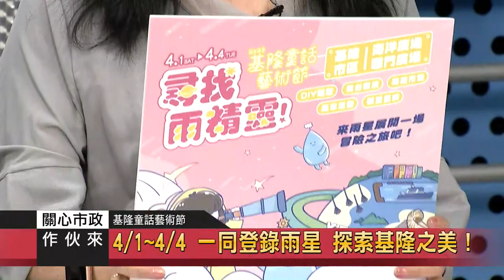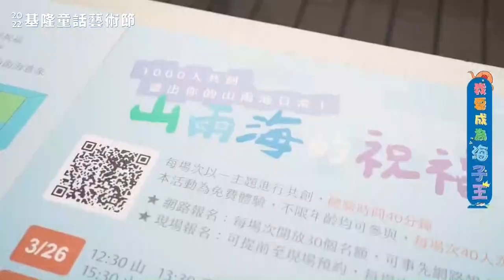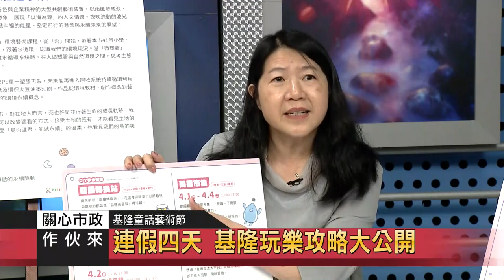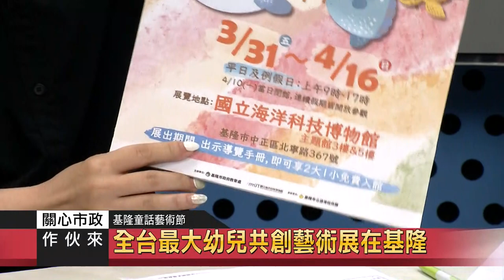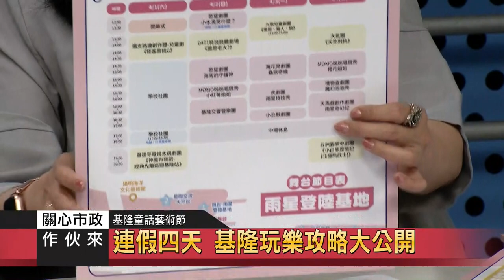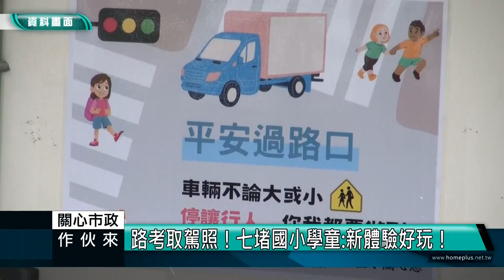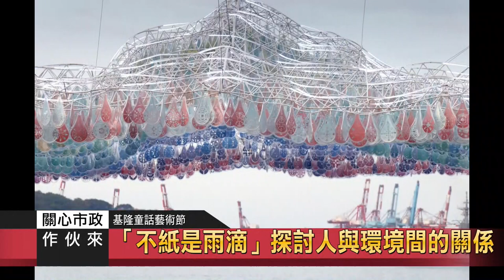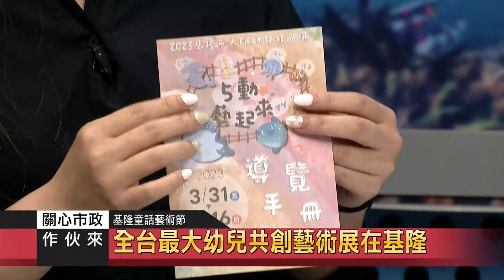關心市政｜112.03.29｜教育處｜基隆童話藝術節 號召大小朋友化身星際探險家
節目來賓：
大可思創負責人 李奇鴻 藝術家
基隆市教育處 處長 劉美蘭
基隆市教育處 學聘科承辦人 黃婉婷

號召大小朋友化身星際探險家 尋找雨精靈
基隆童話藝術節融入SDGs 與遊戲體驗結合
4/1~4/4 一同登錄雨星 探索基隆之美！
小雨滴計畫邁入第三年 建構家鄉的城市記憶
美感意識從小扎根 玩樂中學習藝術
「不紙是雨滴」探討人與環境間的關係
5000滴小雨滴 排列組合出「島嶼」意象
3/25-4/8大型裝置藝術「島雨匯聚 船遞永續」
展現基隆與雨共存、以海為源之人文情懷
太空補水站~精神地標 展現水循環系統
孩子們集體共創~穿越時空的"時空蟲洞"
雨星市集 展現基隆的產業實力
連假四天 基隆玩樂攻略大公開
元宇宙實境館 飛行劇院體驗有優惠
完成指定任務 兌換美味嘉明鮮乳
全台最大幼兒共創藝術展在基隆

書香滿校園 閱讀+創作呈現自我